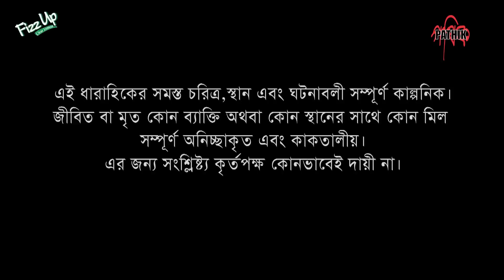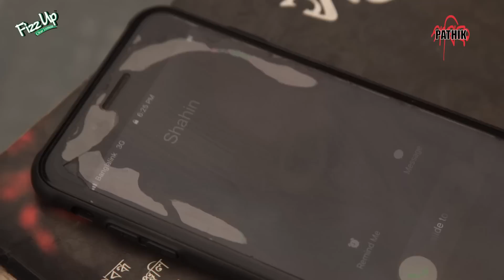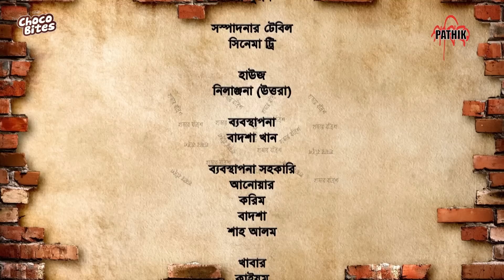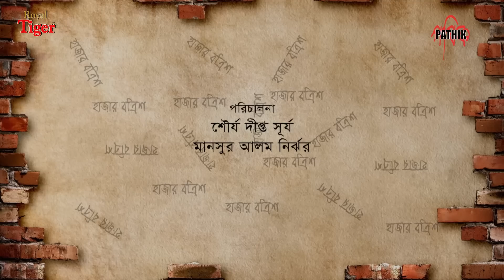Hazar Bottrish | হাজার বত্রিশ | Ep 12 | Afran Nisho | Aparna | Abul Hayat | Runa Khan | Drama Serial